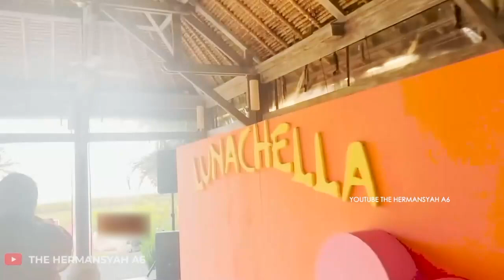Maxime Bouttier Akhirnya Ungkapan Rasa Cintanya untuk Luna Maya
Luna Maya merayakan ulang tahunnya yang ke-40 dengan sebuah pesta, yang tentunya dihadiri keluarga dan teman terdekatnya.

Selain keluarga, tentu saja ada Maxime Bouttier yang menjadi sorotan belakangan ini.

Bahkan ada kesempatan Maxime akhirnya mengungkapkan perasaannya kepada Luna Maya